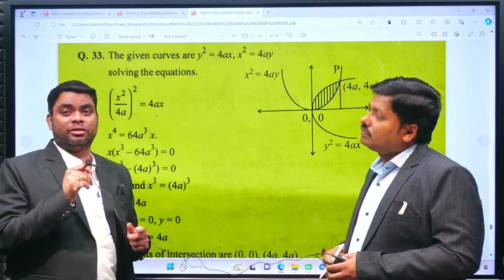Board exam me questions kaha se aate hai? | dinesh sir live study